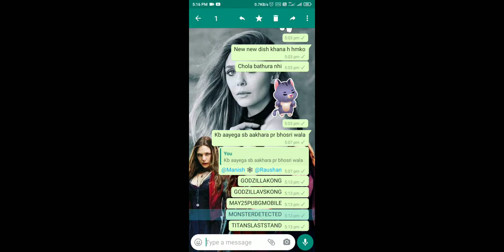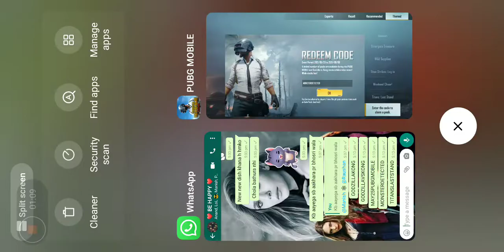PUBG MOBILE REDEEM CODE BGMI PUBG | sadless gaming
Check the list of Redeem Codes for Godzilla vs. Kong Update

These are the list of Redeem Codes that players can redeem via the in-game section and grab rewards such as aircraft pilot license & graffiti.

Redeem code 1: GODZILLAKONG

Redeem code 2: GODZILLAVSKONG

Redeem code 3: MAY25PUBGMOBILE

Redeem code 4: MONSTERDETECTED

Redeem code 5: TITANSLASTSTAND
insidesport

Players can use the ‘aircraft pilot license’ to obtain the Street Cred Set (7d)

 Follow these steps to redeem the codes

Step 1: Players need to tap on the ‘Event’ section & go to the ‘Themed’ tab.

Step 2: Under the ‘themed’ tab find the ‘Enter the code to claim a pack’ option & click on it.

Step 3: Now, the redemption page will appear. Players need to put the unique redeem code in the input box & press on ‘Ok’ button to complete the process.
❤️❤️ sadless gaming ❤️❤️